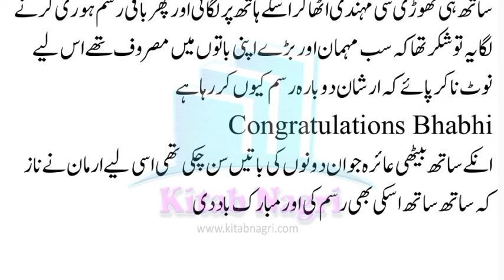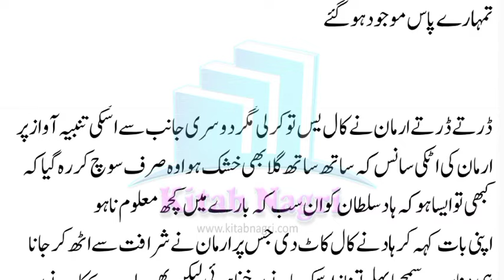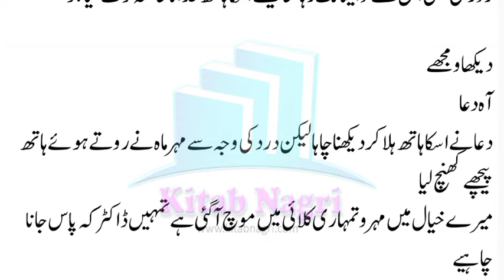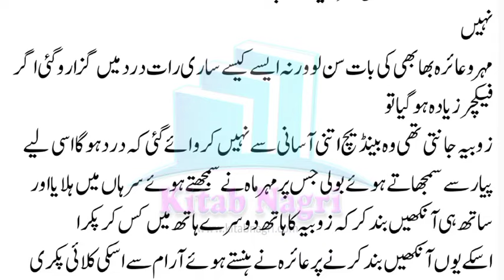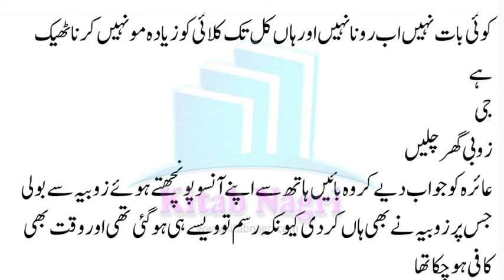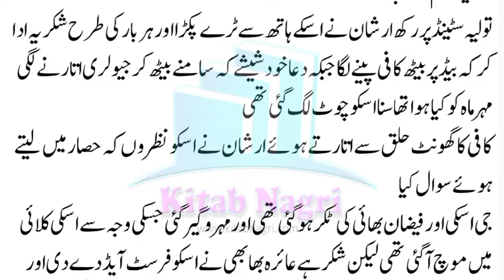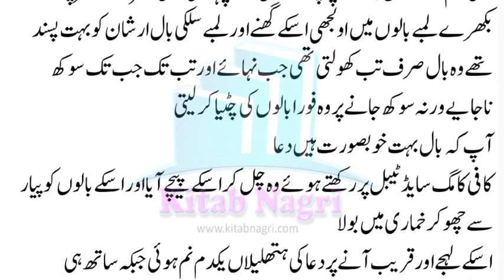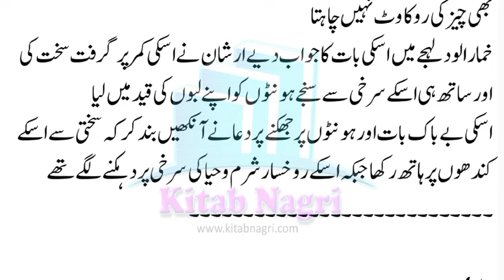آپ کہ بال بہت خوبصورت ہیں دعا | sweet couple moments | Laa Fani Ishq | Episode 7 - Kitab Nagri